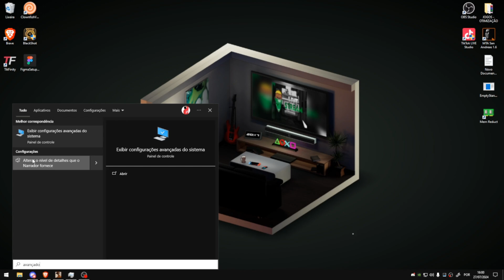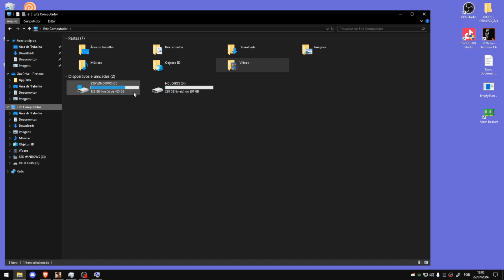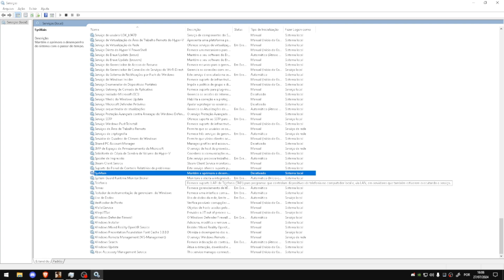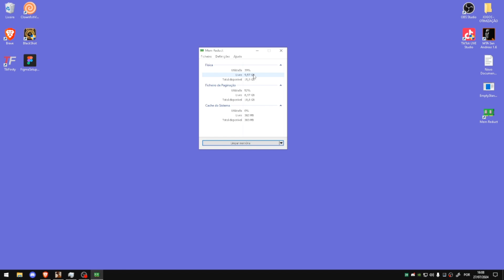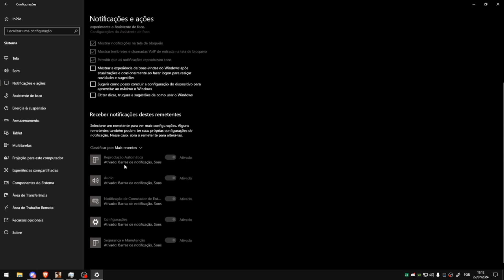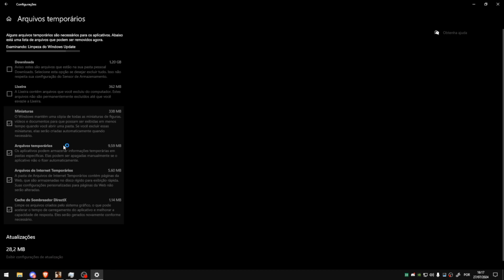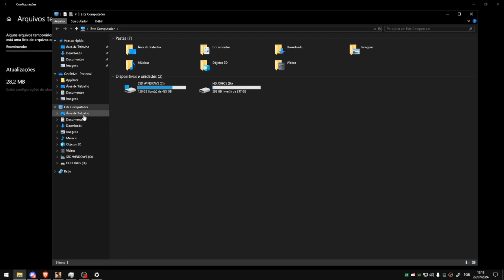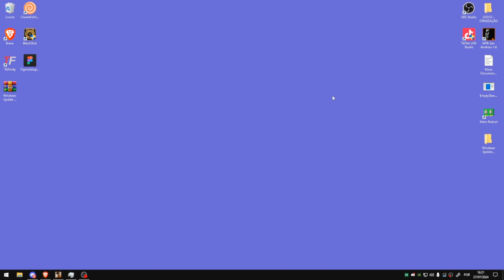COMO OTIMIZAR O PC MELHORANDO A MEMORIA RAM ! MAIS DESEMPENHO DA RAM EM SEU MTA:SA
🌐 Servidor 🌐

Litoral Roleplay 🌴
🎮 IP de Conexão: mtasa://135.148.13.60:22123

➡️Setup ⚙️
Processador: Xeon(R) CPU E5-2640 v3 @ 2.60GHz 2.60 GHz
Ssd: 500gb
Memória: 16gb DDR4
Placa de vídeo: GTX 950 2GB
Fonte: FONTE VS500 80